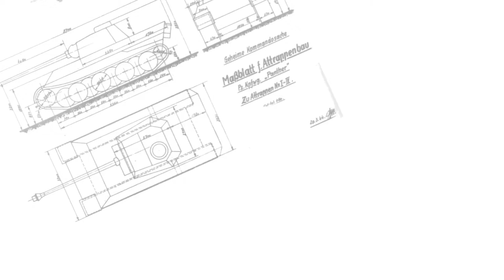Scale Model Meeting Overloon 2015 - Twenot - Scale Model Challenge.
Scale Model Meeting at Overloon 2015, Twenot meeting and Scale Model Challenge meeting.